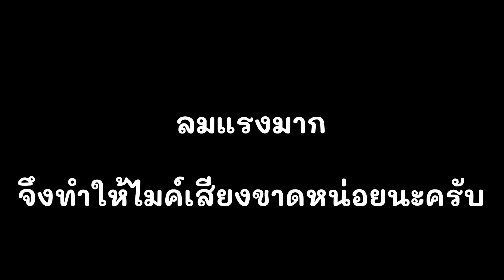Zing’s Day I ต้อนรับ…สมาชิกใหม่ของฟาร์ม